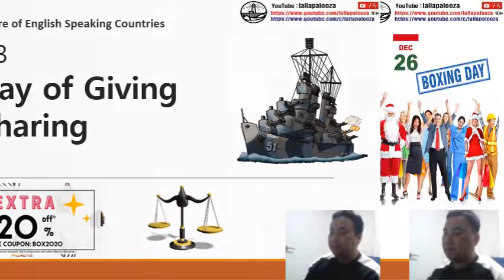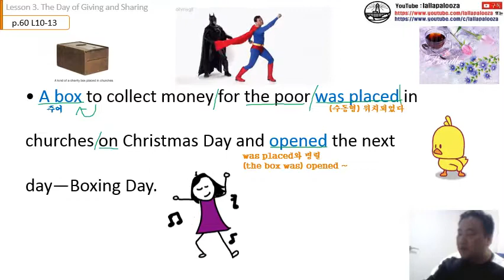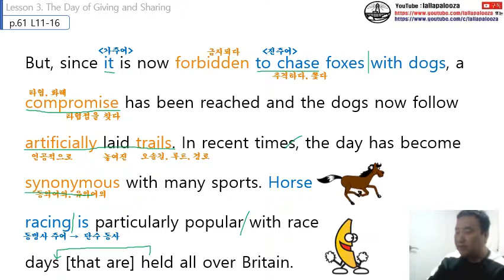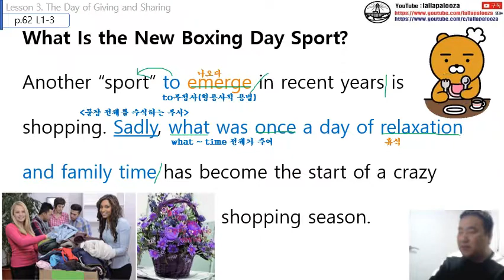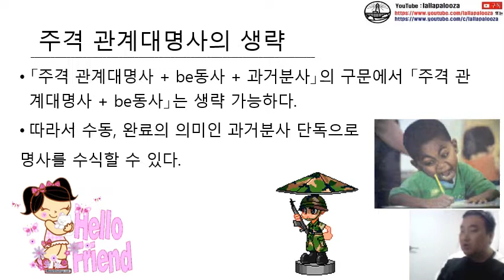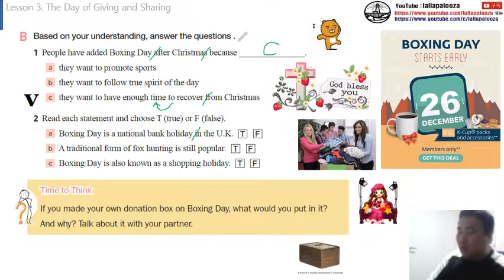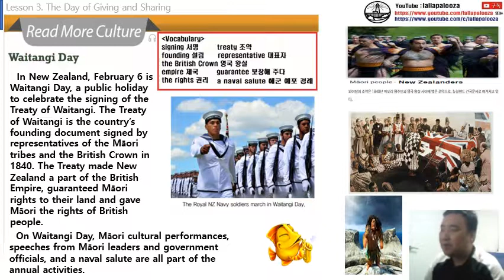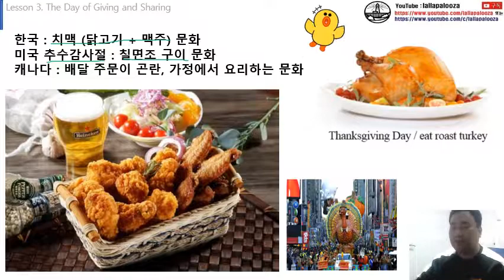[능률]영어권 문화-3과(통파일) 수업 동영상